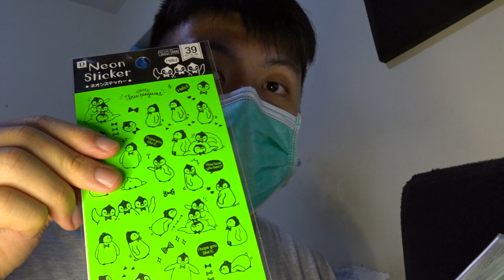第一屆會員聚餐已完結 分享寫感謝卡出既小事故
希望日後更多不同類型聚會 帶給各位會員
如果你想支持本台 不妨成為本台會員 感謝～

剪片程式 : Aviutl
繪圖程式 : OnlinePhotoEditor
拍攝工具 : OnePlus6
OP BGM : Amper Music所製作
ED BGM : 甘茶の音楽工房 おそうじ日和